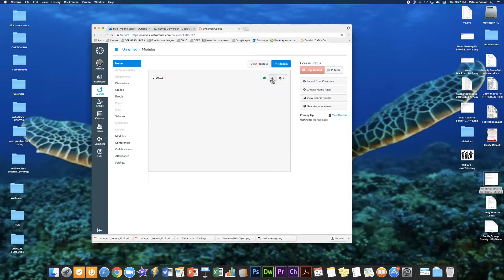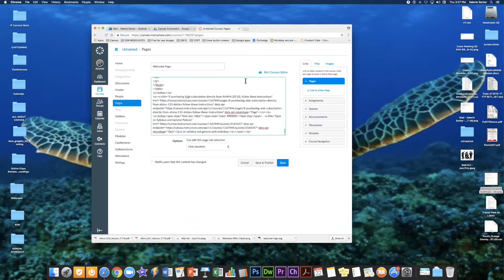How to import html template into Canvas